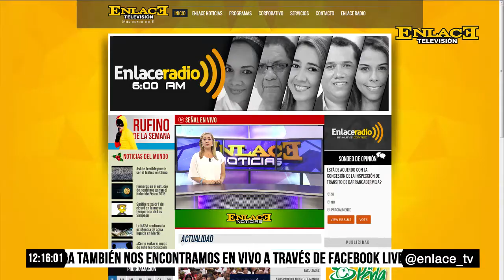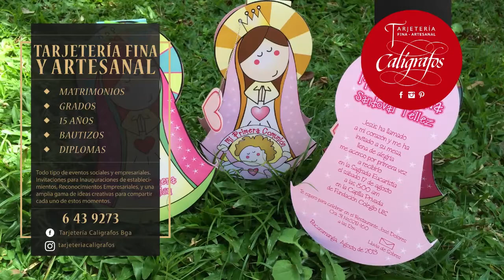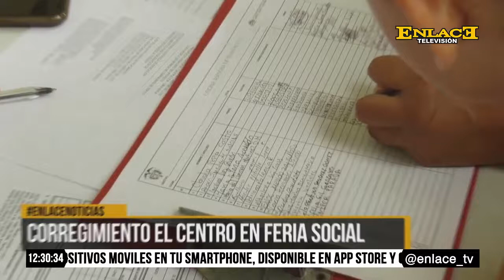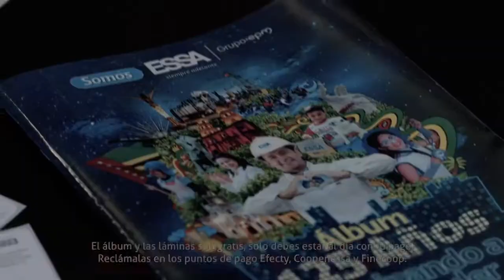ENLACE NOTICIAS 22 AGOSTO 2016 EMISIÓN MEDIO DÍA